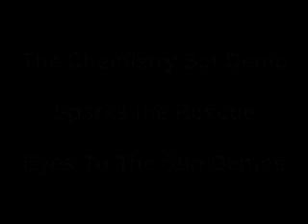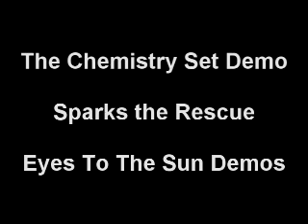Sparks the Rescue: the Chemistry Set (Demo)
This is a rare demo for Eyes to the Sun. Enjoy.